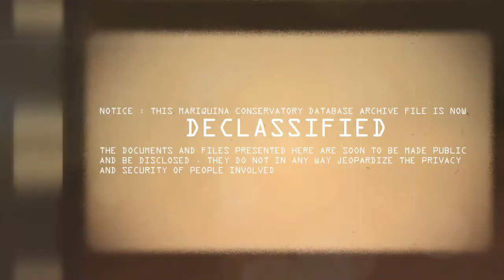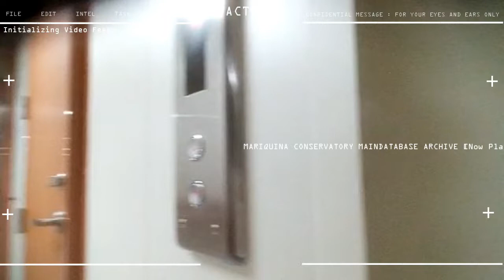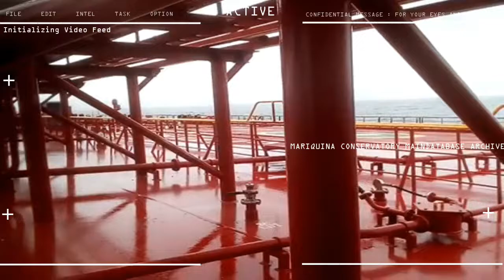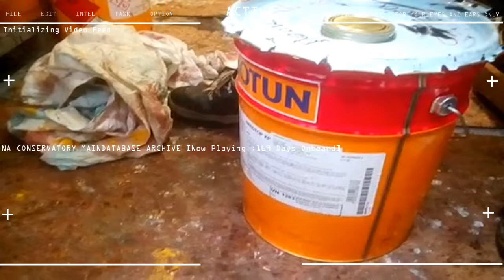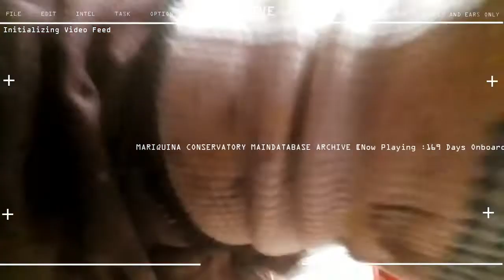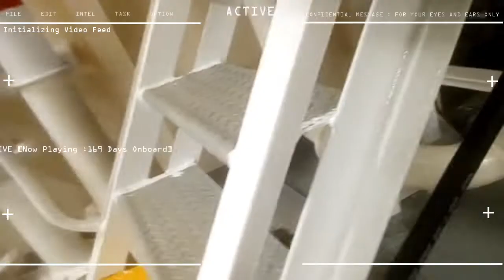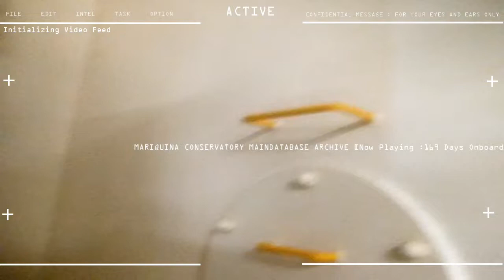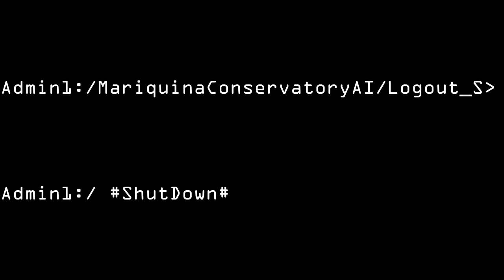10th Seaman Contract Day 169 Clean Accomodation Area Final Paint and Paint inside Pumproom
5 months, 2 week, 2 days ONBOARD
10th SEAMAN CAMPAIGN

STATUS : CLEAN ACCOMODATION AREA, PAINT FINAL COAT ON DECK AREA (LATER CHANGED TO PAINT
PUMP ROOM FLOOR AREA)